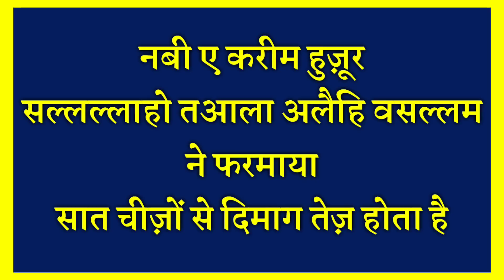7 चीज़ों से दिमाग तेज़ होता है - Huzoor ﷺ ne farmaya // नबी ए करीम हुज़ूर ﷺ ने फरमाया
Assalamualaikum friends,

Share more.

Allah Hafiz .

Syed ali